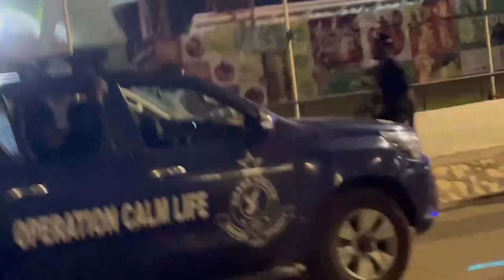I went to the Global Citizen Festival and this Happened!!😱🇬🇭🇳🇬🔥vlog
@WODE MAYA @Global Citizen @Usher @Kwadwo Sheldon@Afro Nitaaa

Hi Guys, trust y'all are doing great?
Thank y'all so much for the massive love and support you've shown to me in my previous videos I'm humbled and do appreciate it. Global citizen was one of the biggest global festival Ghana has ever hosted and I got to experience it for myself, kindly tap in to have an experience for yourself

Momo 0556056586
Richardson

He proposed to his girlfriend on her birthday after the Global Citizen Festival. Accra, Ghana👇

The Rap LANDLORD Sarkodie hit the stage
and it was Flawless🇬🇭🇳🇬🔥Global Citizen
Festival👇

Usher Raymond full Performance plus
DWP Academy🇬🇭🇳🇬🔥Global Citizen festival👇

Asamoah Gyan’s Jama song for Ghana Blackstars ahead of the 2022 FIFA WOTLDCUP🇬🇭🇳🇬🔥👇

Usher brought Oxlade,TIWA savage on stage and it was fire 🔥. Global citizen festival🔥🇬🇭👇